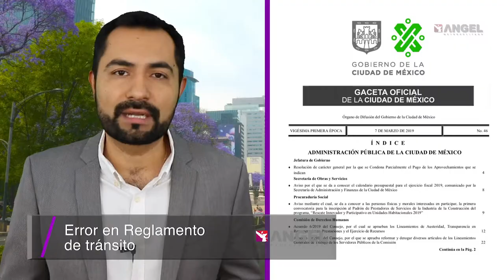Las Breves del Ángel con Cesar Aldama 25.03.19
Instagram La mañanera en 1,2x3

Rechifla para AMLO

CDMX digital

Error en Reglamento de tránsito

Trump la libró

Italia en Ruta de la Seda

Mejor maestro del mundo

Mexicano maratonista

Guiness Tequilero